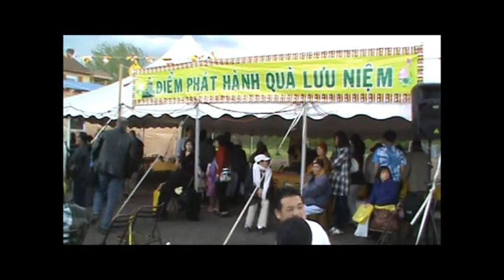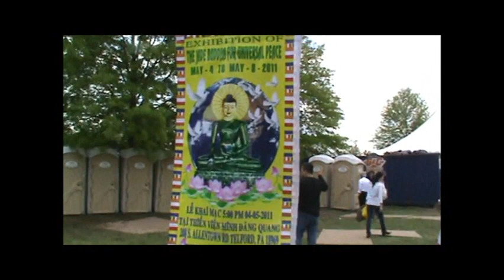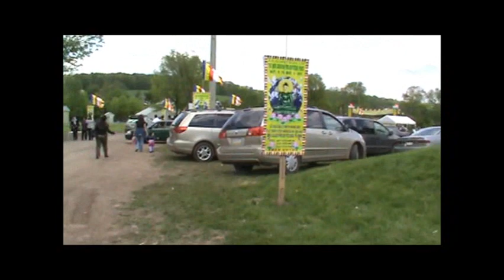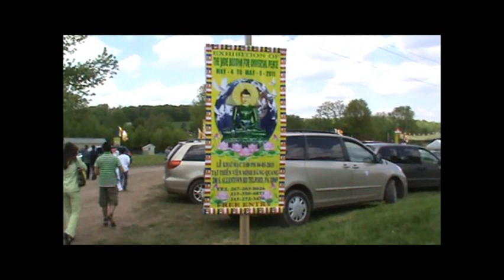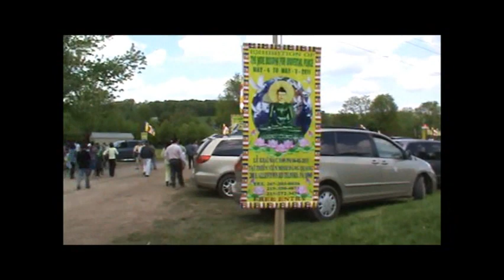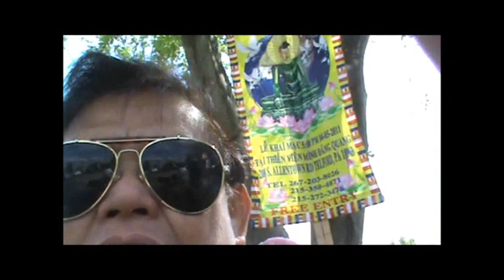My Movie V#3